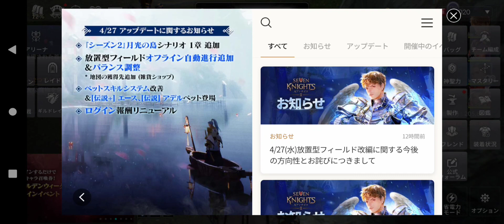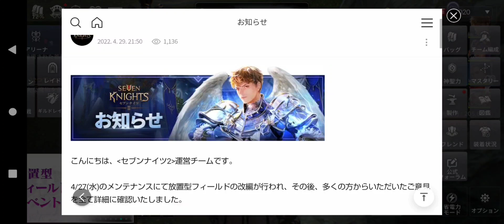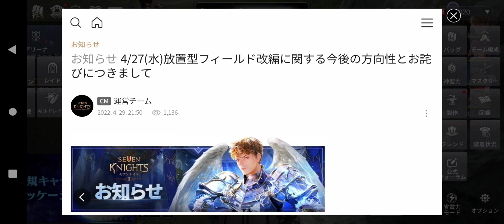【セナ２】セブンナイツ２ 放置型フィールド追加改編きたよー♥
セブンナイツ２　放置型フィールド追加改編きたよー♥